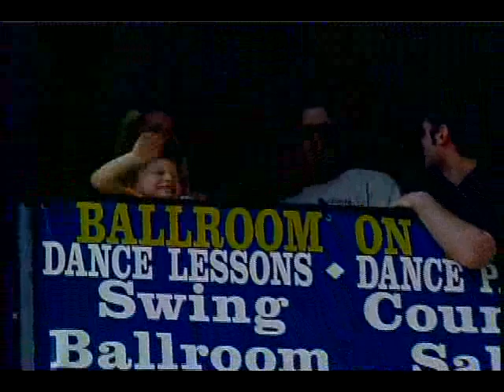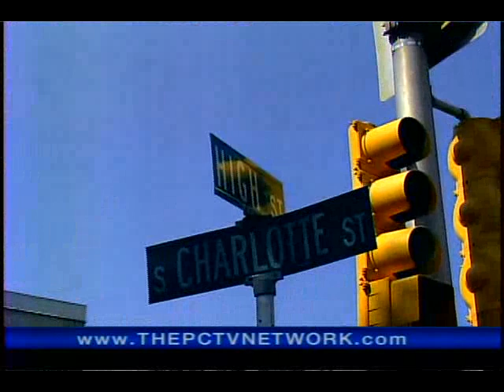POTTSTOWN PARADE 1 of 6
The PCTV Network's LIVE coverage of the 2012 Pottstown 4th of July Parade